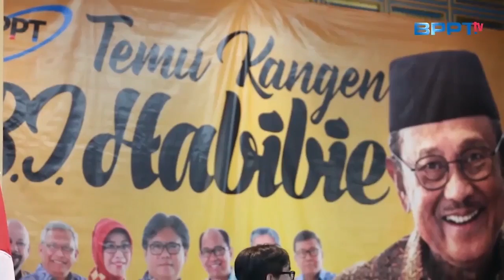BPPT 360 S2E05 - Silaturahim Pimpinan Dan Purna Bakti Bppt - 25 Januari 2017